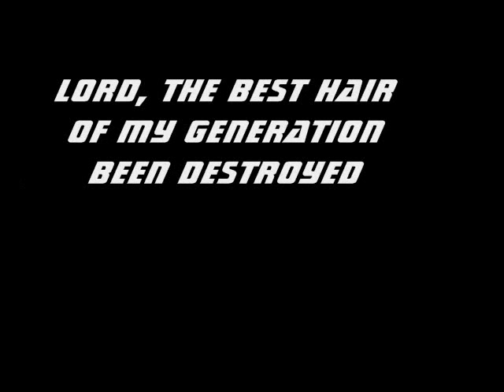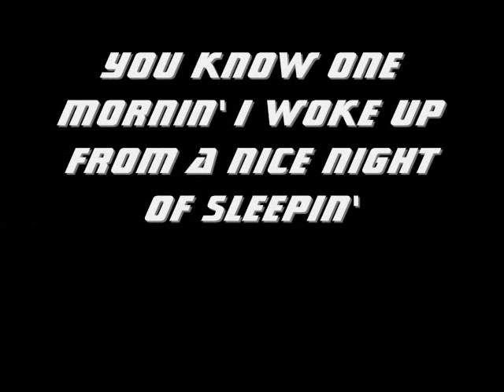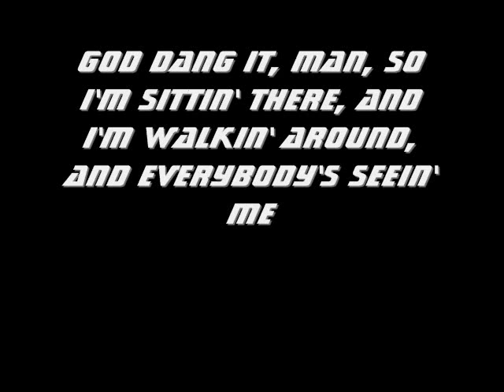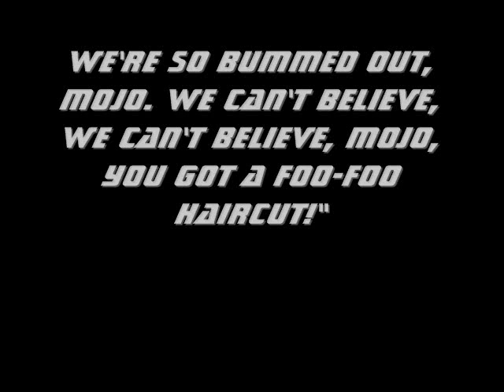Don't Want No Foo-Foo Haircut on My Head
Here's a little slideshow I made to go with one of my favorite Mojo Nixon songs. ("I did it allll for brotherhood!") In "the war between the Rockers and the Poofters," may peace prevail. ;-) Please rate and comment if you're so inclined -- thanks!  Karen